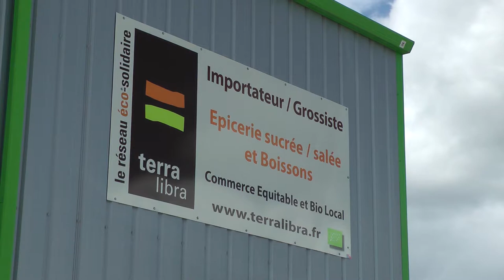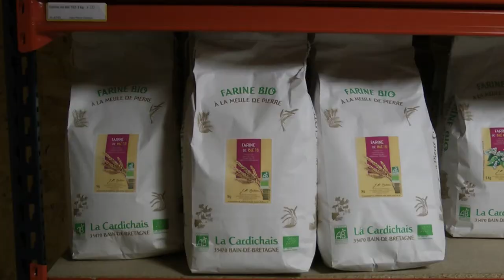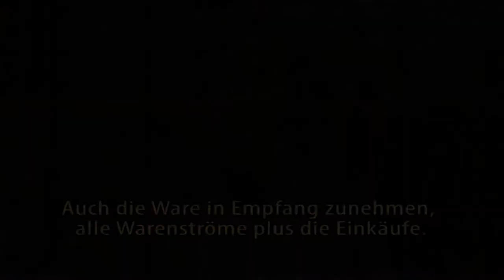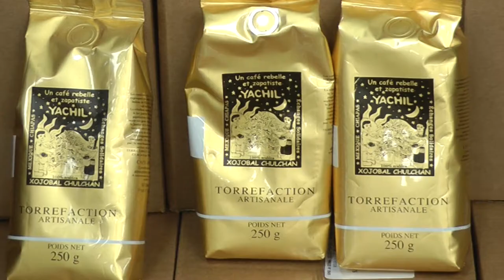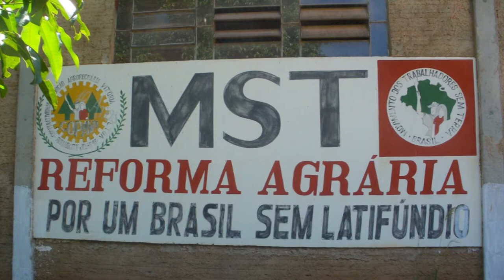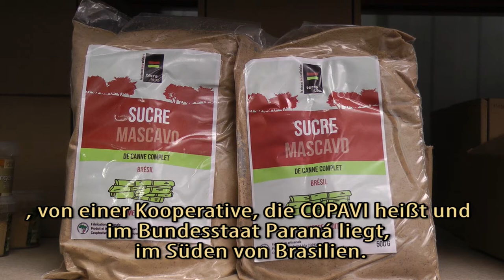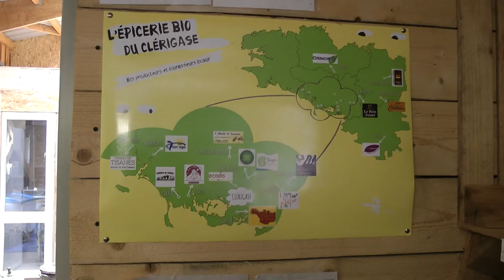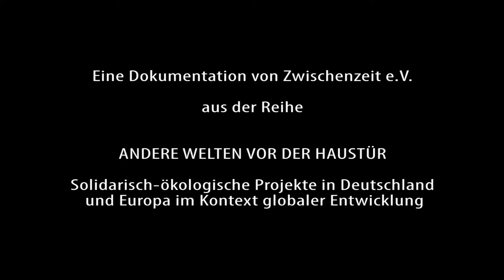Terra Libra - Global-lokaler Handel in der Bretagne / Frankreich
Terra Libra

Alternativer globaler und regionaler Handel in der Bretagne (Frankreich)

Der Betrieb Terra Libra organisiert in der Bretagne, Nordfrankreich, ein ökologisches und solidarisches Netzwerk und vertreibt fair gehandelte und ökologisch hergestellte Lebensmittel und Getränke aus Frankreich und vielen weiteren Ländern der Welt.

An regionalen Produkten werden Öle, mehrere Mehlsorten, Gebäck, Müslis, Pasta, Reis, Säfte, Apfelsäfte, Limonaden, Tees, Biere und Weine vertrieben. Das kleine engagierte Unternehmen steht in direktem Kontakt mit den kleinen Produzent*innen der Region. Bei den Auslieferungstouren zu den Kund*innen, darunter Privatpersonen, Geschäfte, Restaurants, Läden, Einkaufsgemeinschaften u.a., werden nach Möglichkeit gleichzeitig Waren von den Kleinproduzent*innen in der Region abgeholt.

Thomas hat den Betrieb gegründet, um gegen Missstände aktiv zu werden: "Wir denken, dass das Wirtschaftsmodell, das heute existiert, viele Menschen an den Rand drängt, die Produzent*innen in Ländern des Südens sind, darunter Produzent*innen von Kaffee oder Kakao. Aber auch Produzent*innen hier in Frankreich haben es nicht leicht. Es ist schwierig für sie, von ihrer Produktion zu leben, obwohl es eine sehr anstrengende Arbeit ist. Dieses Modell ist nicht gerecht. Also versuchen wir, es zu verändern. Die Industrie macht immer weiter mit dem Modell, mehr und mehr zu produzieren - zu möglichst günstigen Kosten, doch die Löhne der Produzent*innen bleiben niedrig".

Mitarbeiter Fred beschreibt die Philosophie des Vertriebsunternehmens wie folgt: "Terra Libra bedeutet, bei einer Alternative für einen gesellschaftlichen Wandel mitzuwirken, um den Konsument*innen die Möglichkeit zu bieten, anders einzukaufen und ihnen bewusst zu machen, was sie wirklich konsumieren und wofür sie ihr Geld ausgeben. Dabei sollen sie auch über die Produzent*innen Bescheid wissen, die Bauern und Bäuerinnen. Das alles mit einer Wertschätzung gegenüber denjenigen, die produzieren, und dem, was sie konsumieren".

Neben regionalen Produkten importiert der Betrieb auch biologisch-solidarisch produzierten Kaffee von der zapatistischen Bewegung in Chiapas, Mexiko, sowie ökologisch-genossenschaftlich hergestellten Rohrzucker von der Landlosenbewegung MST aus Brasilien. Beide Bewegungen setzen sich gegen Ausbeutung und Unterdrückung ein und konnten über 1.000 neue Dörfer gründen, in denen sie deutliche Verbesserungen für die Lebensumstände ihrer sozialen Basis aufbauen konnten, vor allem in den Bereichen Bildung, Gesundheit und Landwirtschaft sowie basisdemokratische Selbstverwaltung.

Durch seine Geschäftspraxis trägt das Unternehmen Terra Libra nachhaltig zu Umweltschutz,  besseren Arbeitsbedingungen und mehr sozialer Gerechtigkeit für die Menschen bei. Honoriert wird dieses Engagement von immer mehr Kund*innen in Nordfrankreich - der Betrieb läuft gut.

(Dauer der Dokumentation: 31 Minuten)

Weitere Infos zum Projekt "Andere Welten vor der Haustür * Ökologisch-solidarische Projekte in Deutschland und Europa"